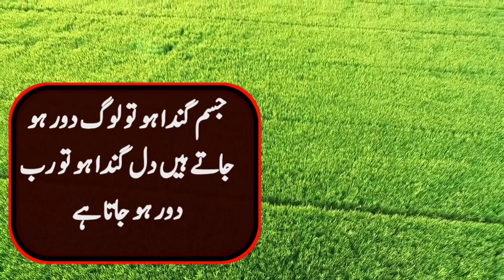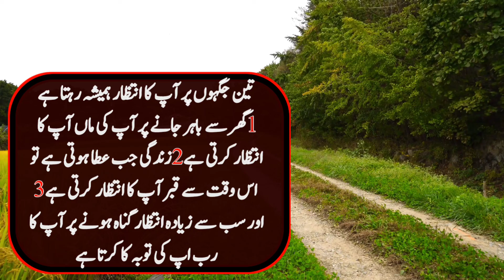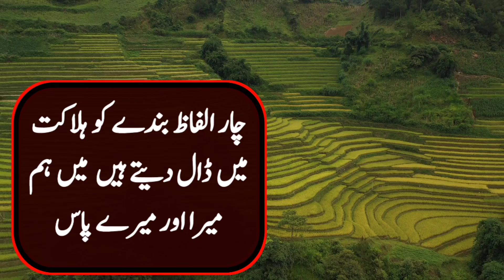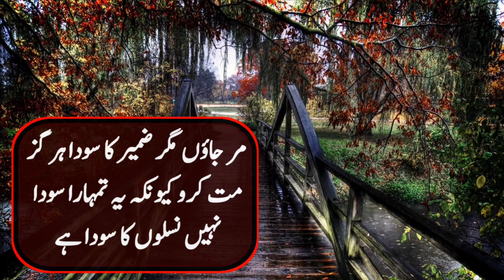dil totna asan hai lakin lakin tote dil k sath tote insan ko jorna buhat mushkil hai | quotes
dil totna asan hai lakin lakin tote dil k sath tote insan ko jorna buhat mushkil hai.
the title of this video is the places where people are waiting for you

Hello my dear friends how are you I hope you are fine and hope your all family going to fine.i always try to give you beautiful advices life through urdu quotes and aqwal e zareen. in video you will listen some important things to solve your problem in your life.
1- adab bayan
2- adab sufism
3- urdu quotes
4- Love quotes